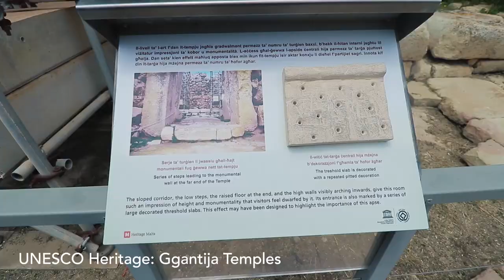What is Your Favorite Travel Story? | Travel Inspiration Lockdown Q&A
Hi there! Natasha here. Since the global pandemic hit the world, we pretty much have to cancel all travel plans. So, I decided to share what I love most about travel through this NostalgicTravel stories Q&A.

In this video, I'm going to be answering these 5 questions:

1. What is your most impactful travel story?
2.  What country surprised you the most?
3. What country/city would you like to visit again?
4. What is the most underrated city you've visited?
5. What is your favorite city?

Enjoy! xx